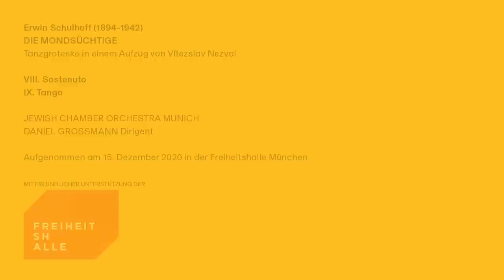ERWIN SCHULHOFF: Die Mondsüchtige - VIII. Sostenuto - IX. Tango (JCOM, Daniel Grossmann)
1925 vertonte der böhmisch-jüdische Komponist Erwin Schulhoff eine 'Tanzgroteske', eine Art surreales Ballett unter dem Titel 'Die Mondsüchtige'. Wie in der von ihm moderierten Radioshow präsentiert er hierin die zu seiner Zeit neuesten Tanzstile aus aller Welt: Ragtime, Valse Boston, Shimmy, Step, Tango und Jazz verbindet er mit bekannten Melodien und eigenen Ideen.
In 1925 the Bohemian-Jewish composer Erwin Schulhoff wrote the music for a 'grotesque dance performance' called 'La Somnambule', which was a kind of surreal ballet. Within the composition he presents the newest dance styles of his time from different parts of the world: he combines Ragtime, Valse Boston, Shimmy, Step, Tango and Jazz with well known melodies and his own ideas.

DIE MONDSÜCHTIGE
Tanzgroteske in einem Aufzug von Vítezslav Nezval

VIII. Sostenuto
IX. Tango

Aufgenommen am 15. Dezember 2020 in der Freiheitshalle München

Eine Video-Produktion von Merish Claren / Organic Filmmaker
Licht: Thomas Wendt

Mit freundlicher Unterstützung der Freiheitshalle München

DANIEL GROSSMANN is the founder, artistic director and conductor of the JEWISH CHAMBER ORCHESTRA MUNICH. For this he was awarded „Pro meritis scientiae et litterarum“ by the Bavarian Ministery of Science, Research and Art in 2012. Born in 1978 in Munich DANIEL GROSSMANN comes from a Jewish-Hungarian family. He studied conducting with Hans-Rudolf Zöbeley in Munich, with Scott Bergeson at the Metropolitan Opera in New York City, and with Ervin Lukács at the Franz-Liszt-Music Academy Budapest. He was invited to conduct the Baroque Ensemble Capella Savaria, Hungarian Philhamonic Debrecen, the Georgian Chamber Orchestra Ingolstadt, the Failoni Chamber Orchestra and is a guest conductor at the chamber concerts of the Bavarian State Orchestra. His discography includes works by Viktor Ullmann, Paul Ben-Haim, John Cage and Iannis Xenakis, as well as Beethoven's 3. Symphony.

VIOLINE
Sandor Galgoczi, Konzertmeister
Orhan Ahiskal

VIOLA
Charlotte Walterspiel

VIOLONCELLO
Aniko Zeke

KONTRABASS
Maximilan Fraas

FLÖTE
Christiane Steffens

OBOE
Hideki Machida

ENGLISCH HORN
Anne Dufresne

KLARINETTE
Sofia Astakhov

BASSKLARINETTE
Albert Galimzanov

FAGOTT
Teimuraz Bukhnikashvili

HORN
Dorothea Bender
Christian Loferer

TROMPETE
Aljoscha Zierow

SCHLAGWERK
Moritz Knapp
Dennis Egger
Florian Eickhölter
Simon Melzer

HARFE
Sarah Cocco